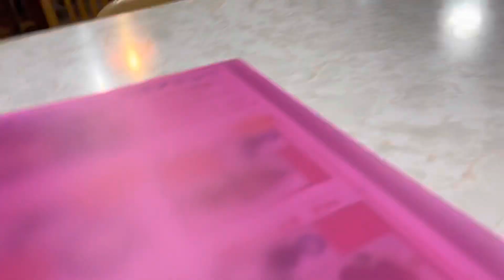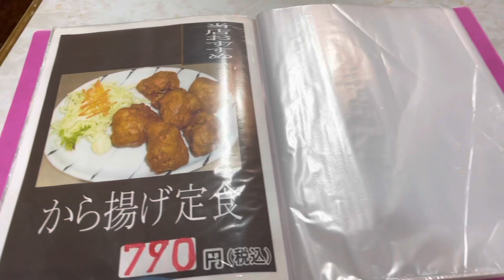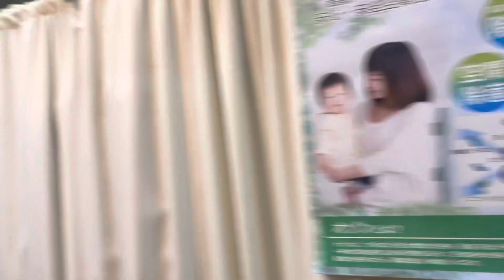【トラックメシ】野菜炒めダントツ日本一の食堂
このチャンネルのメンバーにな
って特典にアクセスしてください

※1 コメント欄でYouTube側のフィルターで表示されていないユーザー、コメントは返信できかねます。（荒らし歴アリや悪評ユーザーと判断されているアカウントの方）またライブ生放送は健全な利用の為モデレーターに管理委託をしておりますので参加者の気分を害するコメントや初見イキリ等はイエローカードで30秒タイムアウト措置、さらに謝罪反省無し繰り返し荒らし等でレッドカード非表示ユーザーとなります。※2特に現在地や仕事内容に関するコメントは即ブロックとなります。
いつも載せてるにも関わらずフル無視したコメントするようなレベルの人は当然イエローカードになります。

プレゼント用着衣サイズ 服4L ズボンウエスト:120 靴:28 クロックス31

☆欲しいものリストプレゼント用☆こちらから送れます

【グッズ販売部】ステッカー、ミニのぼり、タオル、パーカー、Tシャツなどのご購入はこちら　☆お得なステッカーセットや限定特典はお早めに☆